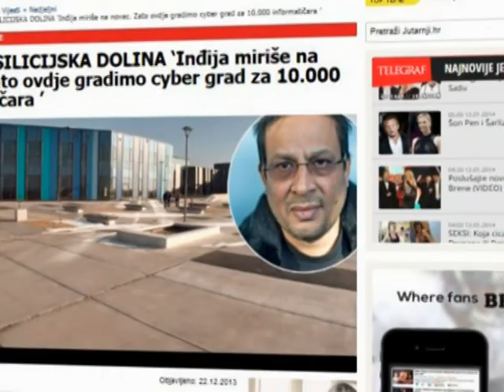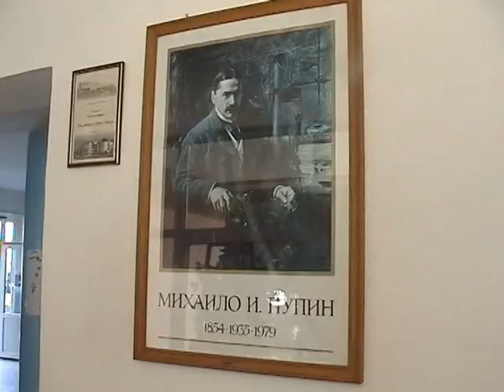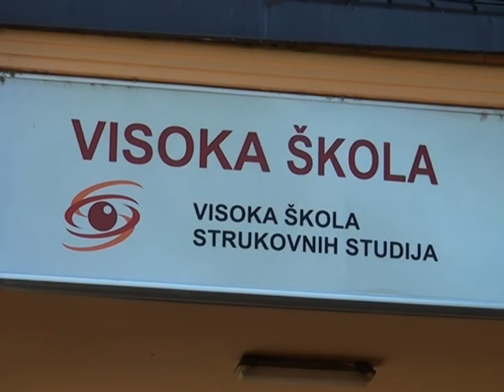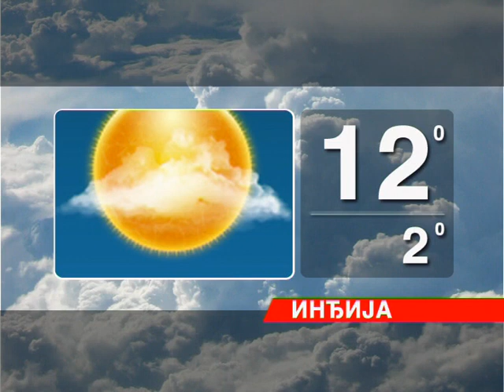Vecernje vesti 1301